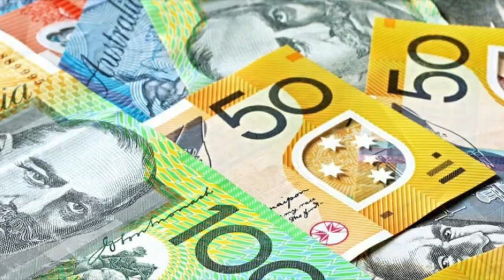It's our ABC!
A song written by Jonathan Biggins for the Friends of the ABC Performed by Loosely Woven